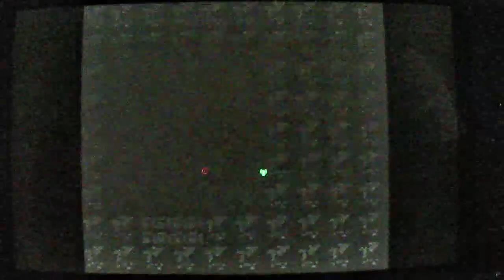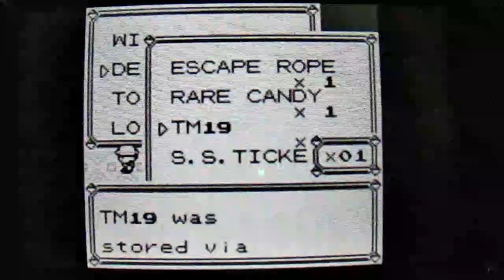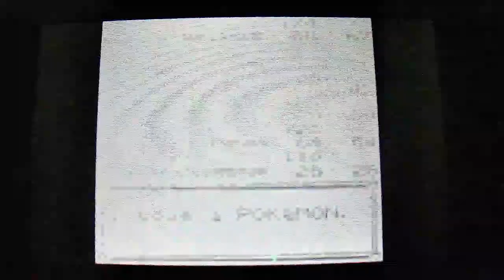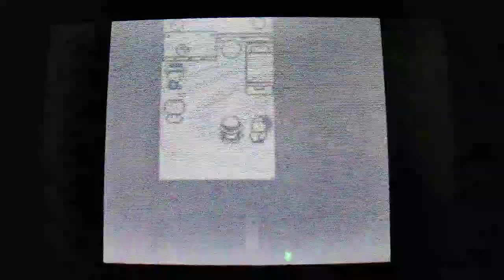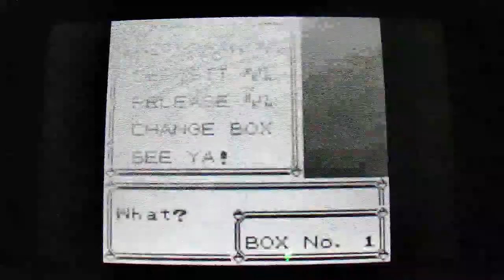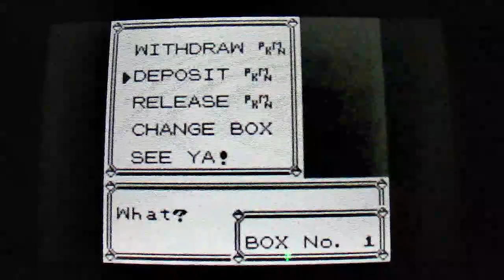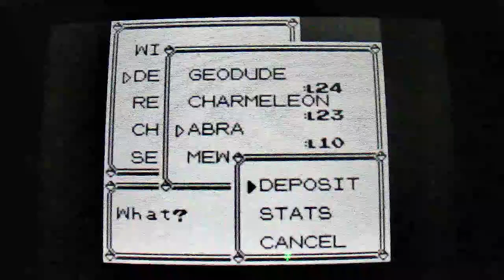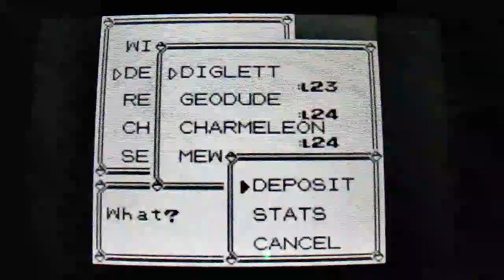Pokemon Red Challenge : Part 4